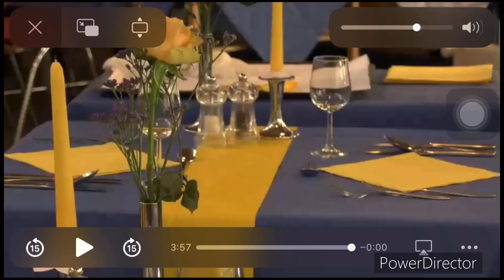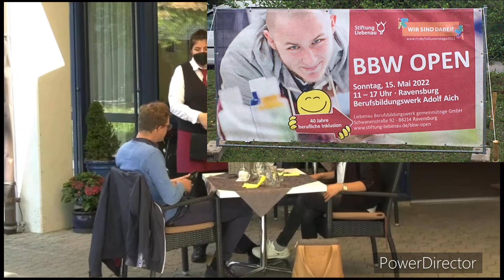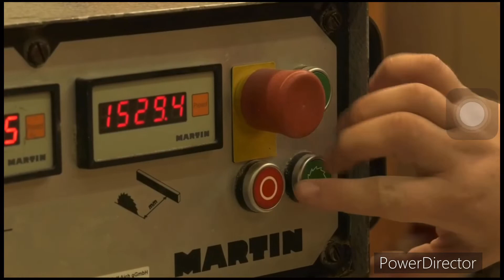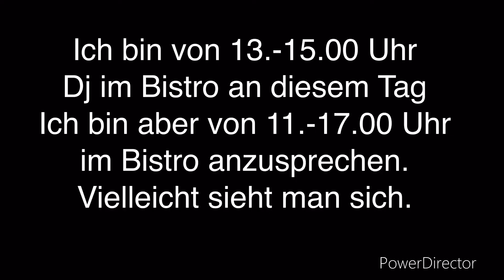BBW - Open 2022 in Ravensburg | @regiotvbw | @stiftungliebenau1870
Am 15.04.22 war von 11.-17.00 Uhr im BBW Adolf-Aich in Ravensburg. Tag der offenen Tür, dort konnte man die verschiedenen Ausbildungsbereiche anschauen und etwas gestallten, wie bei den Malern ein eigenes T-Shirt besprühen oder bei den Schreinern eine Obstkiste bauen. Tag der offenen Tür ist jedes Jahr im Mai, es sei den es ist eine Pandemie.

Mein YouTube Kanal: @LeonKraTV.

bbw, bbwopen, bbwadolfaich, bbwravensburg, stiftungliebenau, ravensburg, regiotv, regiotvbodensee.